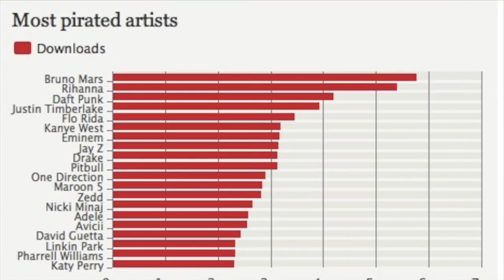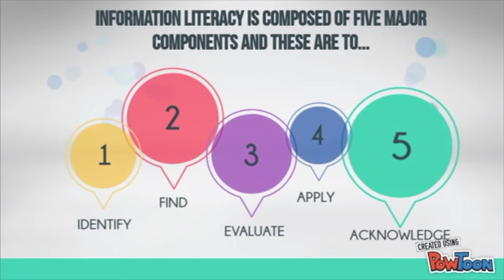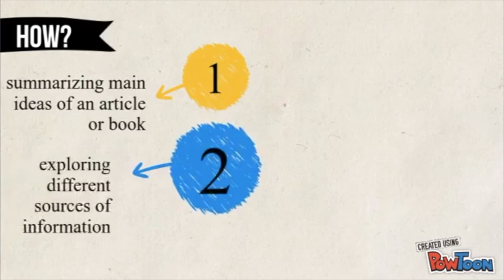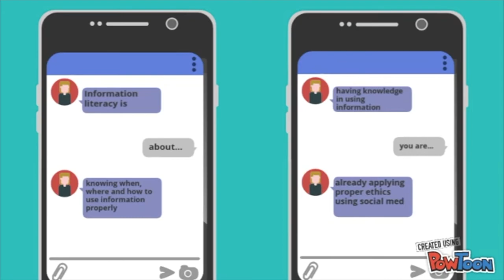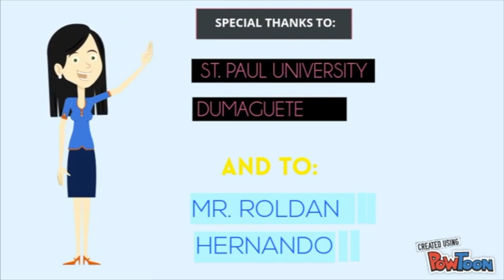What is Information Literacy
GROUP 9- OLC